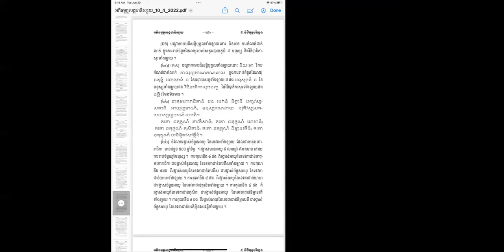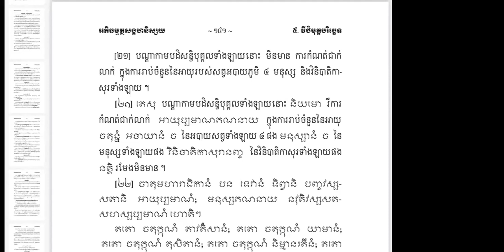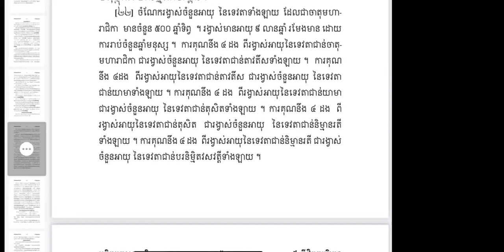🐥🍀ព្រះ​អភិធម្ម​បរិច្ឆេទ​ទី​៥​🍁👉អាយុ​របស់​កាម​បុគ្គល​ភាគ​បញ្ចប់​🌸🌻 | Ven. Long Kimleang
🐥🍀ព្រះ​អភិធម្ម​បរិច្ឆេទ​ទី​៥​🍁👉អាយុ​របស់​កាម​បុគ្គល​ភាគ​បញ្ចប់​🌸🌻 by Ven. Long Kimleang
ជីវិត​គឺ​ធម៍​ ធម៍គឺជីវិត